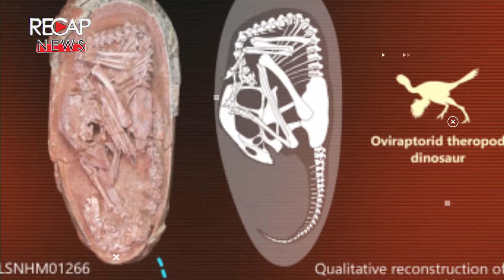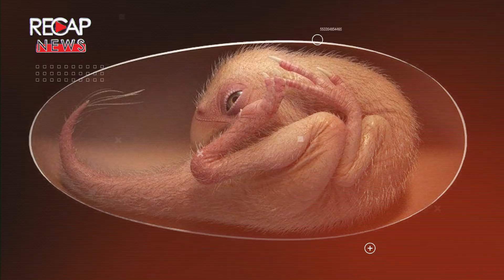ডিম থেকে ফটোর অপেক্ষা ডাইনোসর | RECAP NEWS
চীনের দক্ষিণাঞ্চলের জানঝুতে অন্তত সাড়ে ৬ কোটি বছর আগের জীবাশ্ম ডাইনোসরের ভ্রূণ আবিষ্কারের কথা জানিয়েছেন বিজ্ঞানীরা। তারা বলছেন, ঠিক মুরগির বাচ্চার মতো, ডাইনোসরের এই ভ্রূণটিও ডিম ফুটে বের হওয়ার অপেক্ষায় ছিল।ভ্রণটির নাম দেওয়া হয়েছে বেবি ইংলিয়াং। ধারণা করা হচ্ছে এটা দাঁতহীন থেরোপেড বা ওভিরাপটোরোসর ডাইনোসরের ভ্রূণ। এখন পর্যন্ত যত ডাইনোসরের ভ্রূণ পাওয়া গেছে তার মধ্যে এটাই সবচেয়ে ভালো অবস্থায় পাওয়া গেছে বলে জানিয়েছেন গবেষক ড. ফিয়ন ওয়াইসুম মা।

Regular News Sections
National
Politics
The Whole World
Trade
Economy I
nformation Technology
Health
Expatriation
Education
Sports
Entertainment
Lifestyle
Law